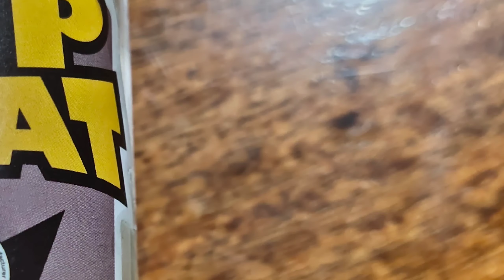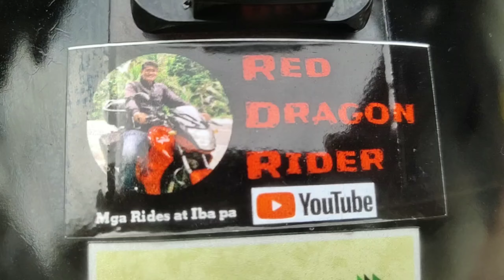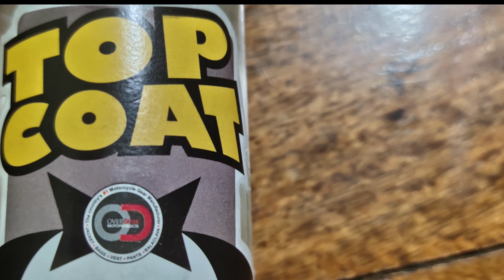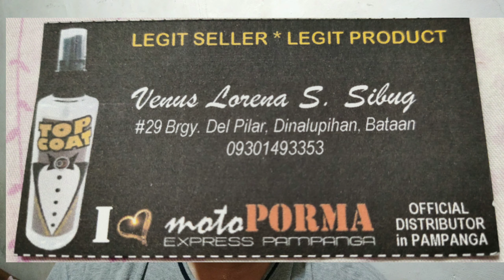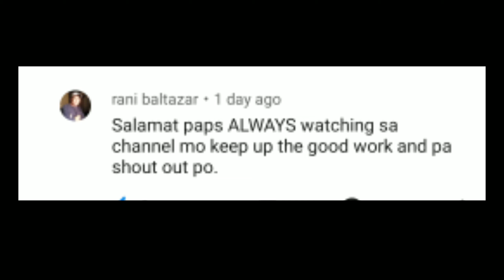Top Coat gives Showroom Shine & Protective Coat | Overdose Motoproduct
This video shows you another product for the protective maintenance of our Motorcycle and Gears. I purchased this product at the booth of Moto Porma on the 10th year anniversary of Motorsiklo Xklusibo happend last August 25, 2019 at Laguna Sports Complex, Sta. Cruz, Laguna.

Motoporma Express Pampanga
416 Zone 3, San Isidro, Bacolor, Pampamga
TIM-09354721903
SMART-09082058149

OVERDOSE MOTOPRODUCTS
192 Scout Chuatoco, Quezon City

Arpy by Dan Henig from Youtube audiolibrary

Track Info

· Mood - Happiness
· Licence - This song is free for all videos.(No Copyright)

Category
Music